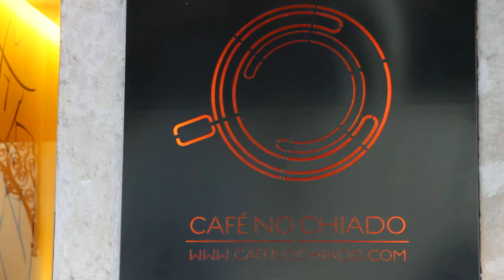Free Stock Footage